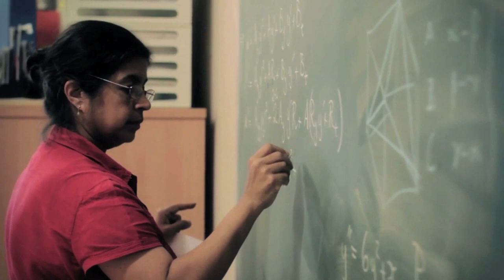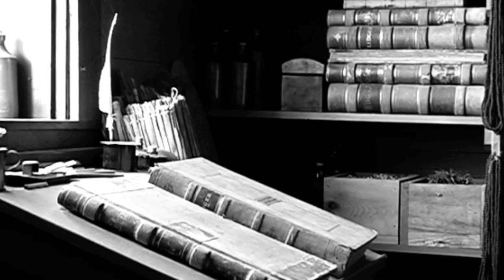Mining for God | There is Truth Beyond Science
In 2015 Dr William Lane Craig was interviewed in the documentary: Mining for God. This provocative documentary takes us deep within the American mind and brings to the surface the big ideas that have influenced the way we think about ourselves and about God.

Mining For God features interviews with some of America's most prominent Christian thinkers, including Lee Strobel, William Lane Craig, Paul Copan, Gary Habermas, Mike Licona, John Stonestreet, J Warner Wallace, David Geisler, Alan Shlemon, Mary Jo Sharp, Donald Williams, Mark Mittelberg, Nabel Qureshi, Craig Hazen, Michael Sherrard and others.